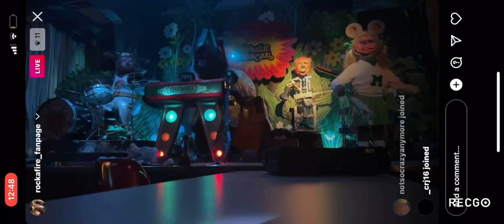Big Bang Tonight, Billy Bob’s Wonderland 2022 Performance.